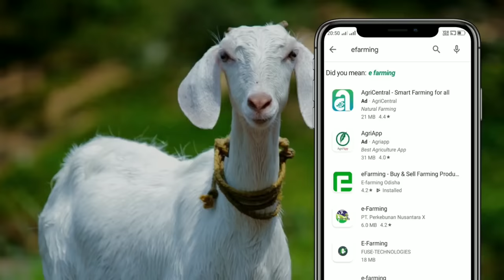୨୨ ହଜାର ଟଙ୍କାର ସବସିଡି ପାନ୍ତୁ (Honda Power Weeder FJ300 Review in Odia).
in this video we have discussed about Honda Power Weeder FJ300. it is a good agriculture product. this power weeder has many features which is helpful for farmers of odisha. Honda Power Weeder FJ300 is a new product which is really helpful for farming. we discussed all the features about Honda FJ 300 Power Weeder.
eFarming App ବିଷୟରେ ଜାଣିବା ପାଇଁ ତଳେ ଦିଆ ଯାଇଥିବା ଲିଙ୍କକୁ କ୍ଲିକ କରି ଭିଡିଓ ଟି ଦେଖନ୍ତୁ:-

App ଟି install କରିବା ପାଇଁ ତଳେ ଦିଆ ଯାଇଥିବା ଲିଙ୍କକୁ କ୍ଲିକ କରନ୍ତୁ:-

. ଧନ୍ୟବାଦ .